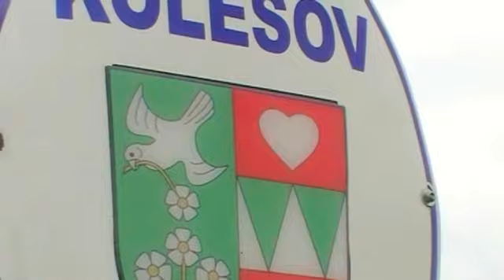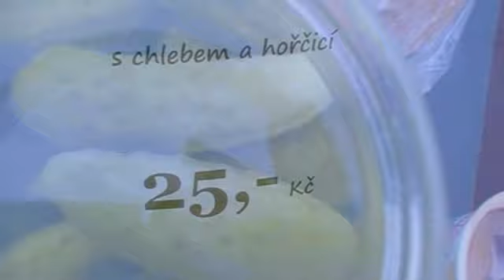HASÍME 80tky NA GRILU